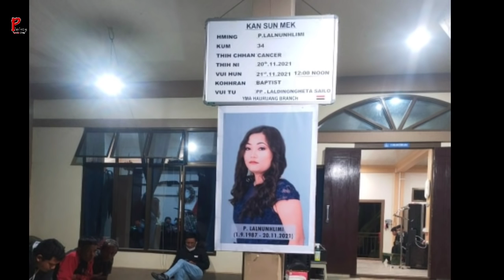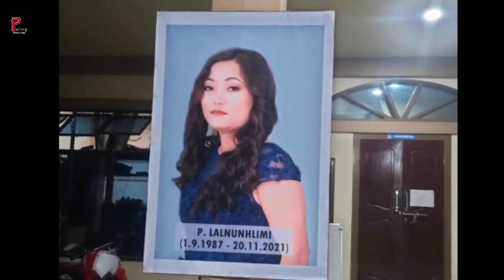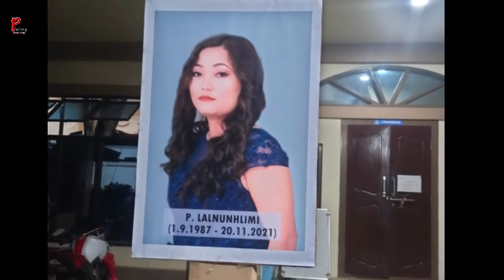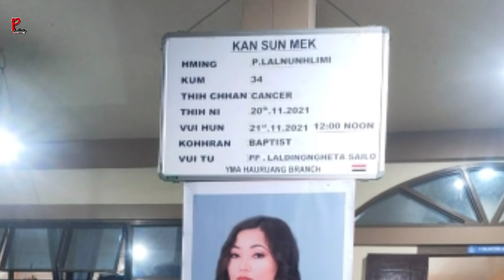Hauruang a mite chunga thil thleng lungchhiatthlak chu😭😭